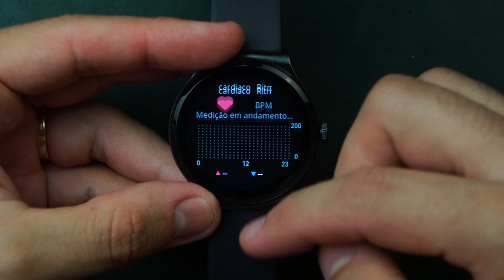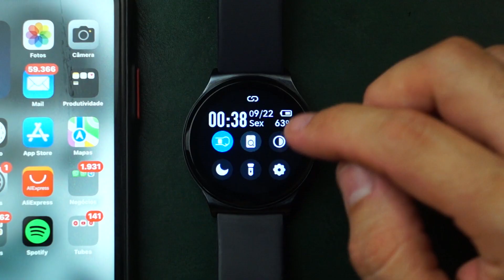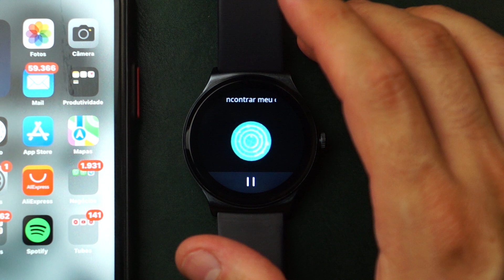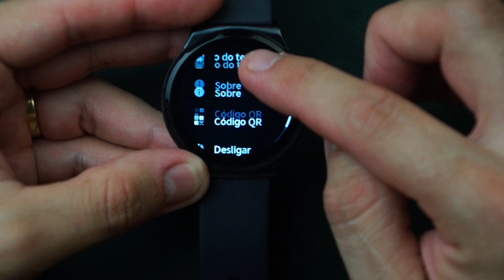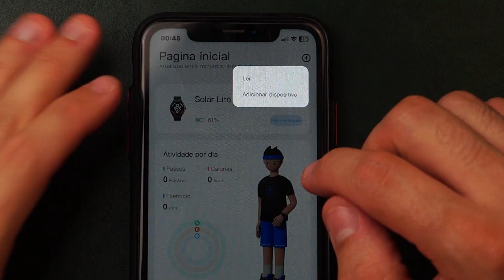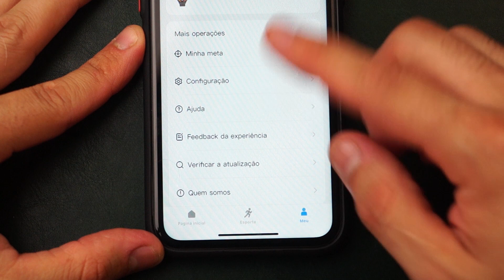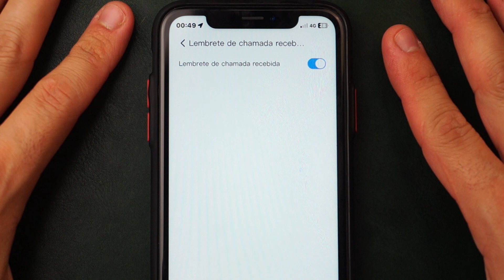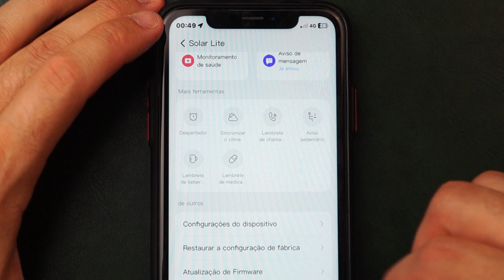Haylou solar lite - O smartwatch baratinho.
A Haylou segue dando tiro pra todo lado e acertando muita gente, o Solar lite é bem barato e quebra o galho.

Compre os produtos que eu testei no canal com um super preço